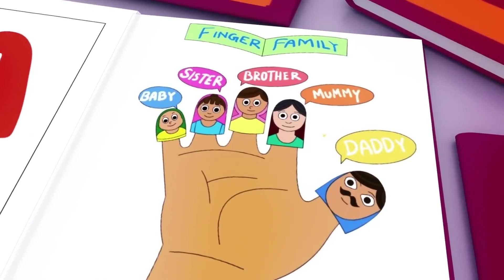Wheels on the Bus - Baby songs - Nursery Rhymes & Kids Songs